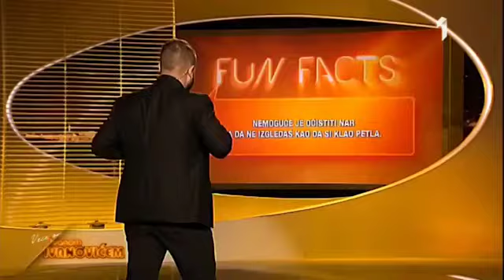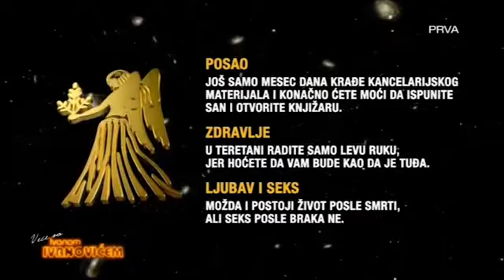Veče sa Ivanom Ivanovićem No.409 (02.06.2017.)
Gost : Miroslav Muta Nikolić.

Žurnal (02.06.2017.) (Veče sa Ivanom Ivanovićem) Veče sa Ivanom Ivanovićem - No.409 Miroslav Muta Nikolić dolazi kod Ivana Ivanovića.

Gost : Srđan Timarov.

Gost : Branko Cvejić.